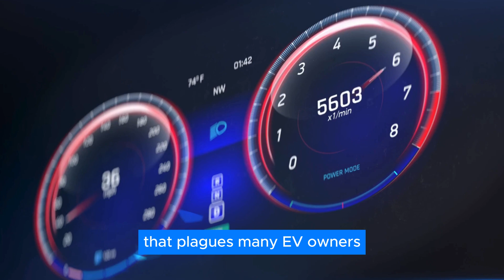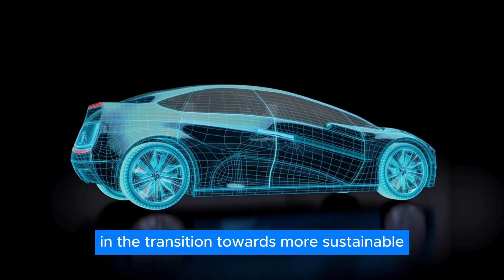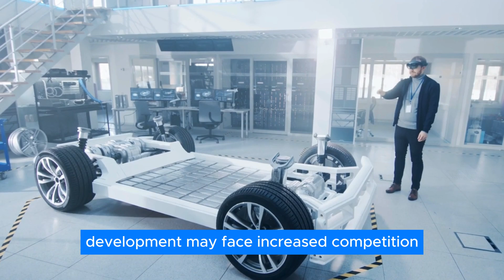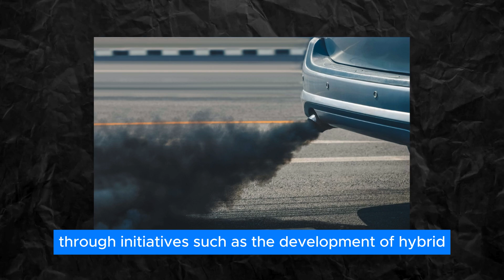Toyota CEO: "This NEW Engine Will Destroy The Entire EV Industry!"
Imagine a world where your car doesn't need gas or even a battery charge. Sounds like science fiction, right? But Toyota, the giant car maker, might be turning this into reality.

They've come up with a new engine that's so different, it could shake up the whole car industry, especially electric vehicles.

Let's dive into this fascinating story of Toyota's latest invention and see how it could change the way we drive.

Here are the top 10 points you need to know.

Have you ever dreamed of a future where filling up your car with gasoline is a thing of the past? Well, that future is closer than you think. A leading car manufacturer has just introduced a remarkable advancement – cars powered by water. Experts are calling this technology a potential game-changer that could redefine the entire automotive landscape. What is the technology behind this groundbreaking innovation? How will this new invention impact the future of the automotive industry and the world? Let’s find out how this water engine will destroy the entire car industry!